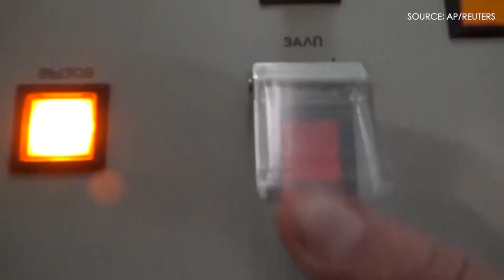WATCH Russia fire new cruise missile from submarine in Sea of Japan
A submerged Russian submarine has successfully launched a Kalibr cruise missile from the Sea of Japan at a target more than 1,000 kilometres (621 miles) away, located at a Russian training ground onshore, the Russian Defence Ministry said on Tuesday (December 21).

The drill also involved covert movement and support from military ships, aircraft and drones, the ministry said in a statement.